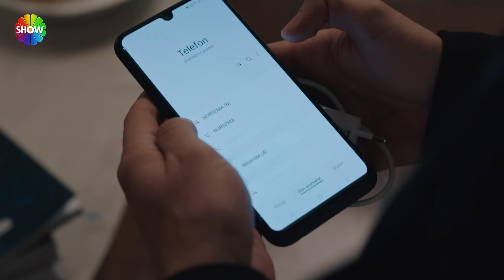36. Bölüm En Sevilen Sahneler | Kızılcık Şerbeti